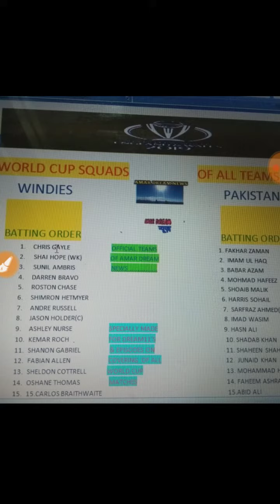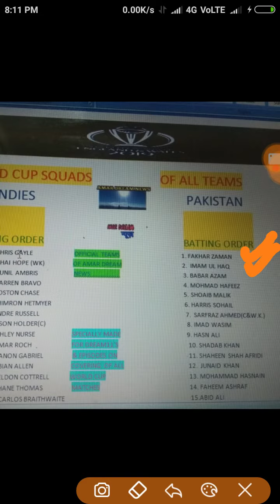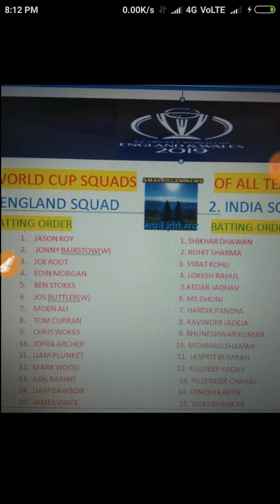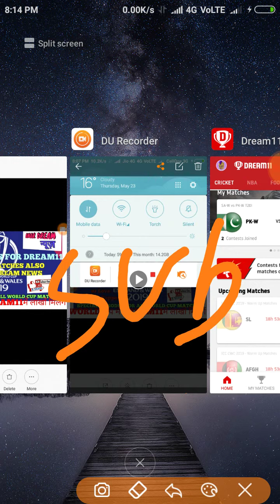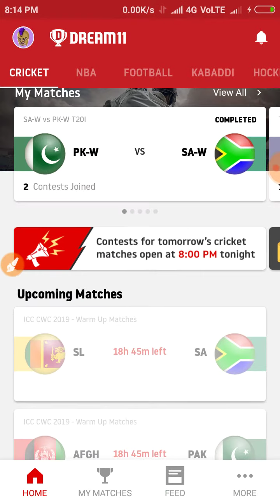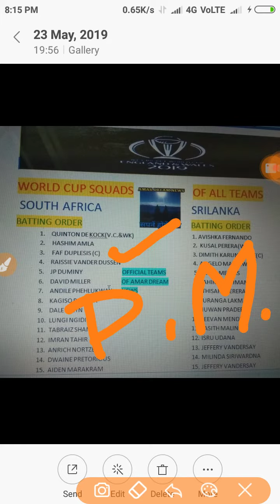SPECIAL WORLD CUP DREAM11 VIDEO AND BATTING ORDER OF ALL 10 TEAMS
Jugaadu Amar Presents You#BattingOrderOfAllTeams#SaVsSlPractcematch
WE Cover all the world cup matches inclide all warm up matches playing before world cup
we made special videos for that world cup include pitch report average score on venue and deeply analysis of players Thanks For Your Support And Kindness Now Subscribe And Like My Channel.